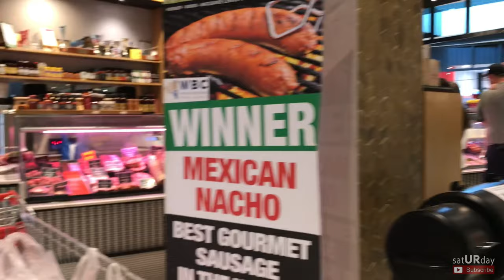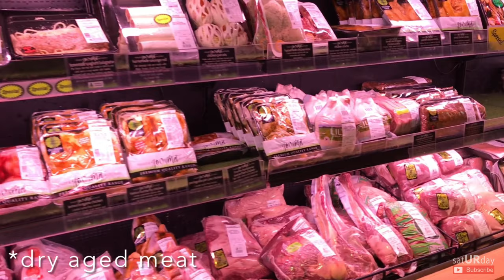ARE FISH, MEAT, FRUITS, AND VEGETABLES AFFORDABLE IN SYDNEY? Grocery prices in Australia 2021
Sharing the grocery prices here in Sydney this 2021. Aside from shopping at the popular supermarket here in Sydney Australia, we also enjoyed visiting other specialized store. We have visited fish , fruits and vegetables, and meat stores at Macquarie Center in Northern part of Sydney.  Hope this video will give you an idea on the cost of living here in Sydney,Australia.